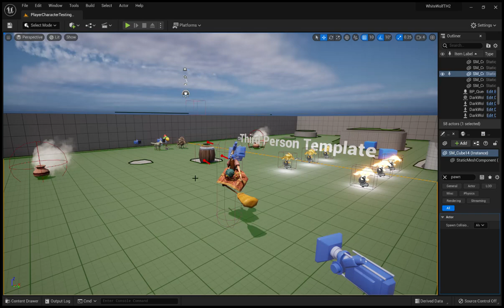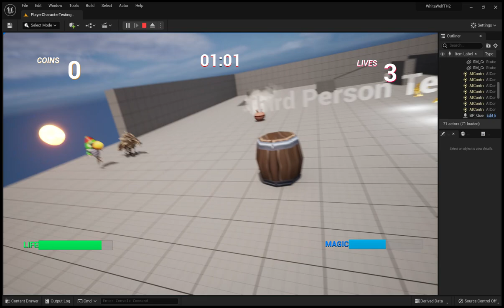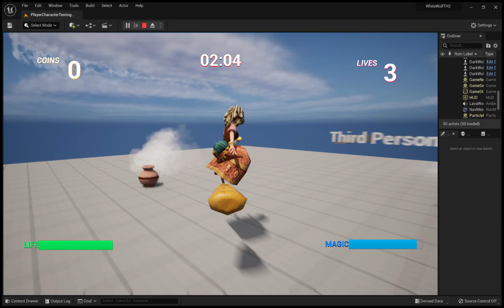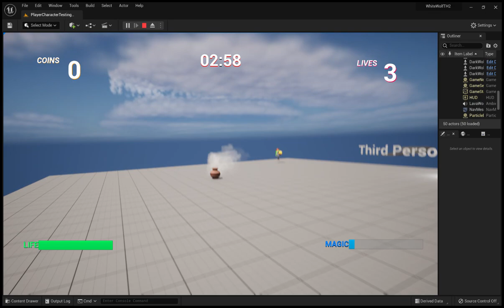White Wolf - Treasure Hunter 2 (Queen Witch Playable Character) Unreal Engine 5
Using the left or right triggers to fire, fire balls at Dragon Ball style/Harry Potter style than press x button fire Death Ball to destroy. Cool with Projectile Movement of Arrows on Character Blueprint. Fly with Left Shoulder and Right Shoulder Buttons.